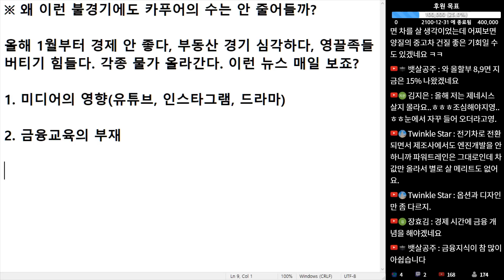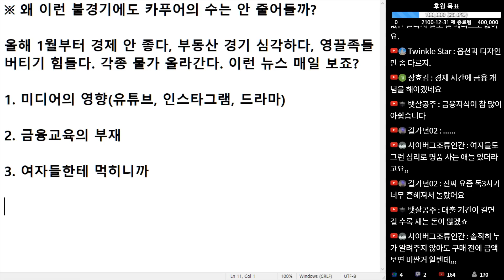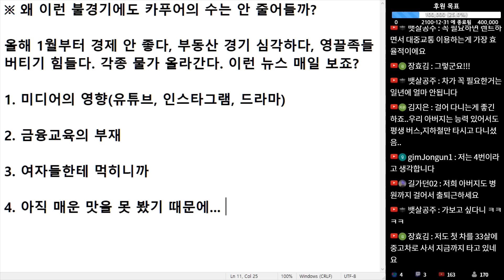(※공감주의) 왜 이런 불경기에도 카푸어의 수는 안 줄어들까?